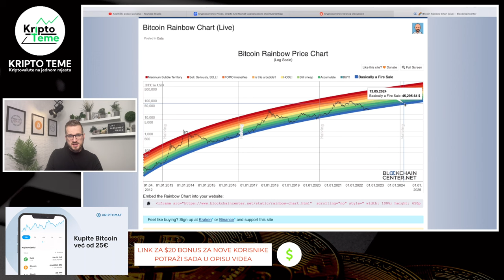BITCOIN PREKO $100.000 [Imamo li datum?] Bitcoin novosti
bitcoin ide preko $100.000 ??? Ovo je bitcoin chart koji trebate pogledati i video koji će vas zanimati. Kriptovalute luduju, Bitcoin je lokomotiva koja vuče sve za sobom. Ako pratite kriptovalute i kripto teme vjerujem da će vas zanimati ovaj video. Moj poziv od srca da podržite jednim lajkom ;) Uživajte u videu ;)

bitcoin cijena
bitcoin cena
bitcoin halving
kriptovalute koje imaju potencijal i kriptovalute za veliki skok
kripto tržište
kako kupiti bitcoin u njemačkoj
kako uložiti novac